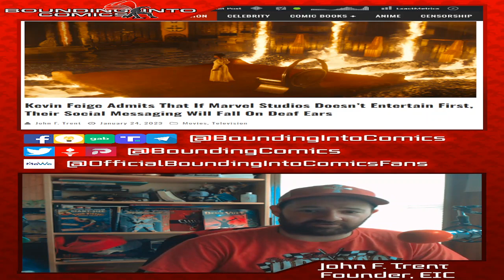Marvel Studios Boss Kevin Feige Says Company's Mantra Is Entertain First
Marvel Studios boss Kevin Feige recently claimed that one of the biggest lessons the company has learned is to entertain first. However, there's a mountain of evidence that points to the contrary and shows that Marvel Studios is more about lecturing its audience first and entertaining second.